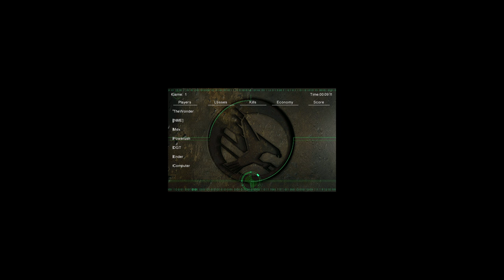Area 51 Mox Pov 3v3 1